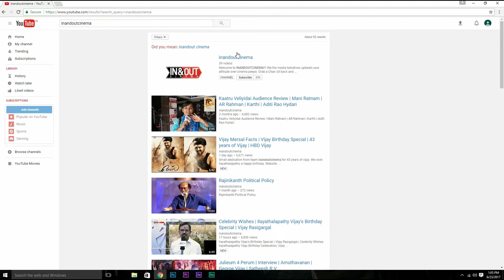Kathanayagan Tamil Movie | Cast & Crew Talks About Their Movie Experience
Watch Kathanayagan Cast & Crew Talks About Their Movie Experience